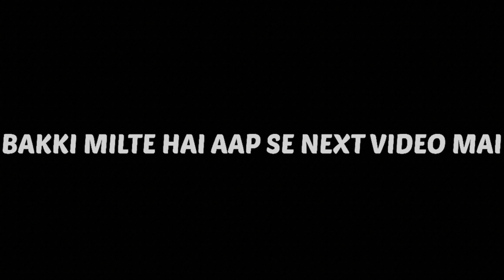YHE HAZEL KO KYA HO GYA🥺 | SHRESHT VLOGS